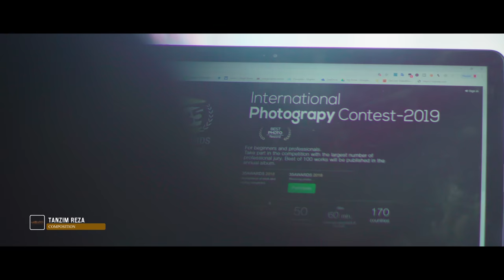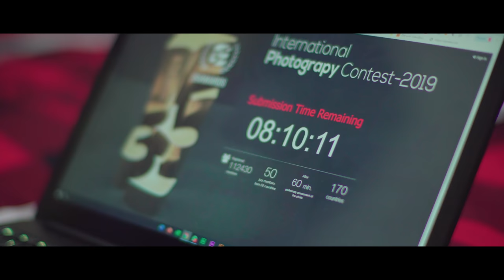লাখো মানুষের হৃদয় জয় করা নাশিদ Hasbi Rabbi ᴴᴰ By Munaem Billah | Official Video | 2019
আসসালামুআলাইকুম,
আমার নাশিদ গানগুলো ইউটিউব ছাড়াও স্পটিফাই (Spotify) তে শুনতে পারেন।

Song Title : Hasbi Rabbi
Artist : Munaem Billah
Lyric & Tune: Alfaz Hossen
Sound Design: Tanzim Reza
Direction: H AL Haadi
Production : Backscreen Films
special thanks
shumashushi restaurant

●►গানের কথা : হাসবি রাব্বি
       কথা ও সুর: আলফাজ

হাসবি রাব্বি জাল্লাল্লাহ
মাফি ক্বল্বি গায়রুল্লাহ
লা ইলাহা ইল্লাল্লাহ।
লা মা’বুদা ইল্লাল্লাহ।

আকাশে চাঁদ তারা
অপরূপ এই ধরা
সবি তোমার দান
সাগর নদী যত
চলছে অবিরত
জানি তুমি মহীয়ান

হাসবি রাব্বি জাল্লাল্লাহ
মাফি ক্বল্বি গায়রুল্লাহ
লা ইলাহা ইল্লাল্লাহ।
লা মা’বুদা ইল্লাল্লাহ।

মনের মাঝে সকল কাজে
তোমার যিকির শুধু বাজে
আমার জীবন সারাটিক্ষণ
তোমার প্রেমে শুধু সাজে।

হাসবি রাব্বি জাল্লাল্লাহ
মাফি ক্বল্বি গায়রুল্লাহ
লা ইলাহা ইল্লাল্লাহ।
লা মা’বুদা ইল্লাল্লাহ।

রহম করো ধন্য করো
তোমার প্রিয় বান্দা করো
দাও খোদা দাও মাফ করে দাও
মনের শান্তি দান করো।

হাসবি রাব্বি জাল্লাল্লাহ
মাফি ক্বল্বি গায়রুল্লাহ
লা ইলাহা ইল্লাল্লাহ।
লা মা’বুদা ইল্লাল্লাহ।